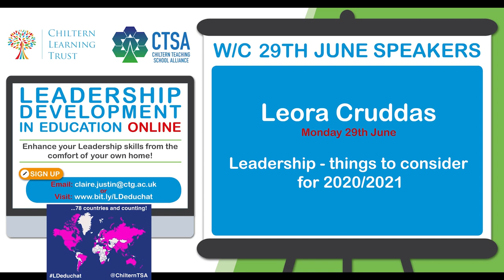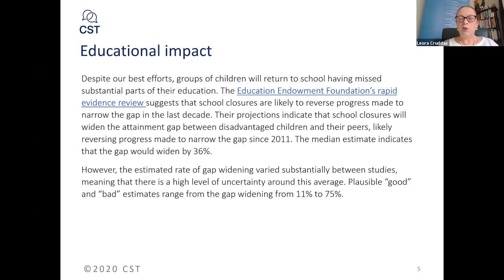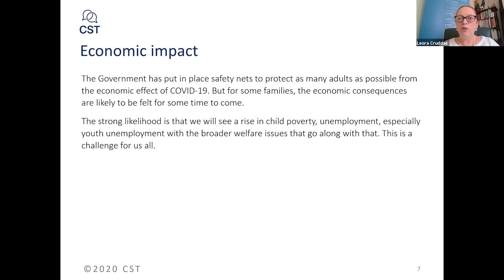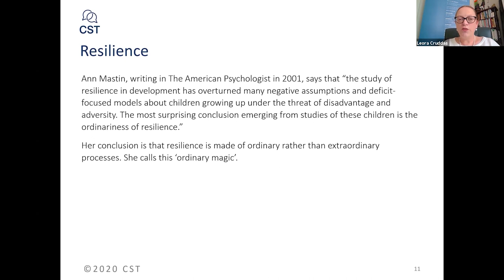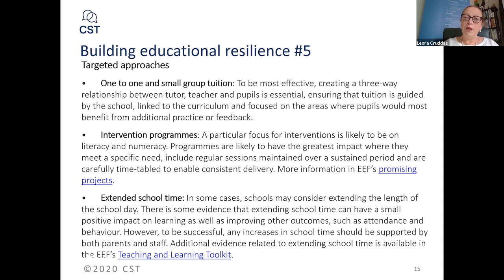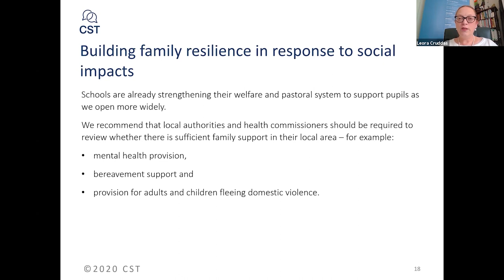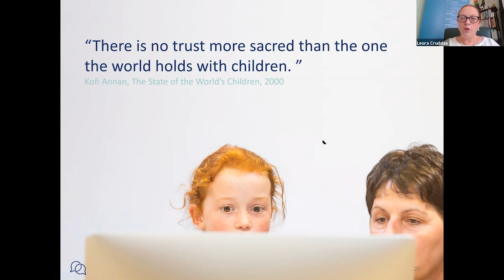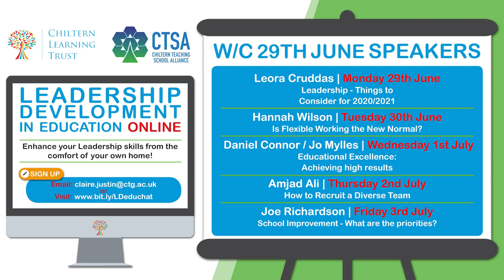Leadership: Things to consider with Leorra Cruddas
Leadership: Things to Consider for 2020/2021 facilitated by Leora Cruddas

Chiltern Teaching School's Leadership Development Online series. Offered to the education community for FREE. All we ask is you follow us on @ChilternTSA and engage in the discussions using